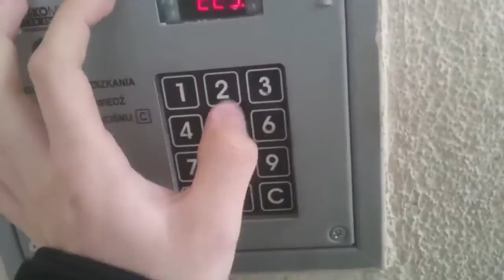Best Fails/Wins of November 2017 !! Epic funny !!